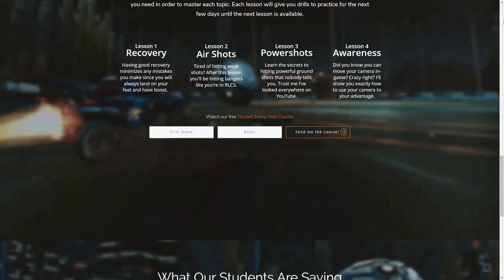BEST Rocket League Plays: I'M FCKN DYING HAHAHHAHAHAHHA AZTRAL SPAMMMMMMMMM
Looking to RANK UP as efficiently as possible?
for a FREE course on how to get better at Rocket League!

=== CLIP SUBMISSION ===

Every day, Gloomshot: Rocket League:
- And puts together these highlight videos into short playlists for max Rocket League viewing entertainment!

NOTE: If you are a Rocket League content creator and don't want your videos to be promoted on Gloomshot, just send me a message (email is preferred) and I'll edit the algorithm to never scan your stream.

Content creators are the lifeblood of the Rocket League community, so if this video introduced you to a streamer you like, please support them by viewing their channel and SUBSCRIBING so you can see the action live at the source.

Source streams for today's compilation video:

[59:59] Rocket League Highlight #1:  clipped by dillishus

[59:59] Rocket League Highlight #2: "I'M FCKN DYING HAHAHHAHAHAHHA AZTRAL SPAMMMMMMMMM" clipped by aztral

[59:59] Rocket League Highlight #3: "Not bad for bronze!" clipped by r0bdog14

[59:59] Rocket League Highlight #4: "in style" clipped by tigreeerl

[59:59] Rocket League Highlight #5: "wave dash btw" clipped by landude123

[59:59] Rocket League Highlight #6: "yeah sure " clipped by aztral

[59:59] Rocket League Highlight #7: "aaaaaaaaaaaaaaa" clipped by cheezgi

[00:00] Rocket League Highlight #8: "Rank B Defense" clipped by rvl_darius

[59:59] Rocket League Highlight #9: "We hit those!" clipped by moweroflawns

[59:59] Rocket League Highlight #10: "Kuu gets angry" clipped by knalgan

[59:59] Rocket League Highlight #11:  clipped by goldminetv

[59:59] Rocket League Highlight #12: "okokok" clipped by spikestephens

[59:59] Rocket League Highlight #13: "WHY SEABASS WHY" clipped by treeefort

[59:59] Rocket League Highlight #14:  clipped by lawlurr

[59:59] Rocket League Highlight #15: "squishy smooches" clipped by luke802mxs

[59:59] Rocket League Highlight #16: "Rob's Depends joke" clipped by gokiya

[59:59] Rocket League Highlight #17: "for fireburner" clipped by frootspoops

[59:59] Rocket League Highlight #18: "EZ CLAP XD" clipped by retrospexual

[59:59] Rocket League Highlight #19: "TCORRELL GIVES HIS TEAM 1ST PLACE" clipped by skyrider50

[59:59] Rocket League Highlight #20: "Kuxir?" clipped by nitemonq

[00:12] Rocket League Highlight #21: "toasty double reset" clipped by diegotty